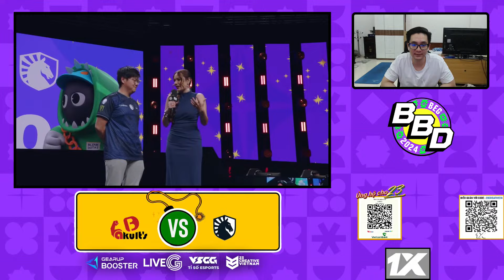GAME 1 LIQUID vs ANH EM SỮA CHUA | PLAYOFFS | BetBoom Dacha Belgrade 2024 | TOMIA | 23 DOTA TV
LiveG - Nền tảng livestreaming cho Esports Việt, 1 sản phẩm của VTC Esports

Hãy theo dõi các kênh sóng của gia đình 23 Creative VN tại các đường link sau đây :

© Bản quyền thuộc về 23 DOTA TV
© Copyright 23 DOTA TV & METUB Network ☞ Do not Reup!